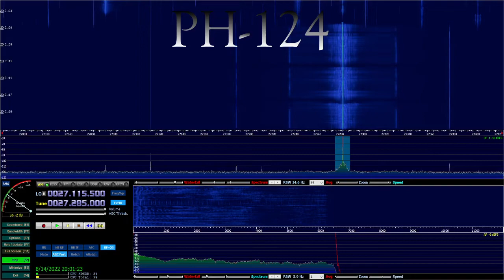3010 East Coast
3010 keepin' it locked down on 27.285.